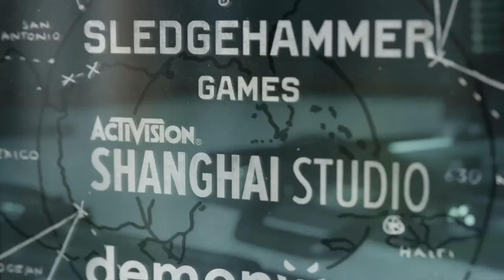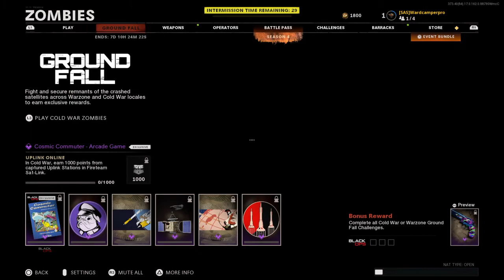Call of Duty®: Black Ops Cold War Radom players almost ruins ward debut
Craziest shit i seen in zombie as a cod veteran  i aint caught nothing like this in awhile  LMAO !